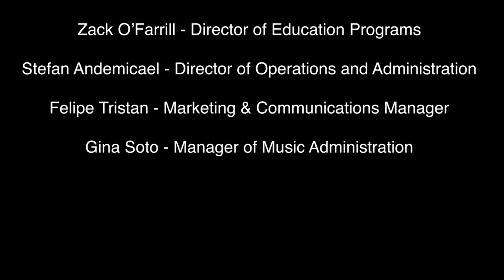La Plaza @ ALJA Digital Village - Adelante Cuba at the Greene Space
Join ALJA Artistic Director Arturo O’Farrill, tap artist Ayodele Casel, trumpet player Yasek Manzano, and more, for a lively evening of music and conversation hosted by Susan Fales-Hill as part of her ongoing series in The Greene Space, Icons & Innovators. Originally presented and recorded in April of 2018, this was the opening event of the Adelante, Cuba! Festival curated by Arturo O'Farrill and produced by New York City Center. Author and award-winning television writer and producer Susan Fales-Hill hosts a series of in-depth interviews in The Greene Space with groundbreaking thinkers and artists whose work has shaped our cultural landscape — as well as the next generation who will define its future.

This program was originally presented and recorded at The Jerome L. Greene Performance Space at WNYC on Thursday April 18, 2018. The Adelante, Cuba! Festival was curated by Arturo O’Farrill and presented by New York City Center in April of 2018.
Featuring:
Arturo O'Farrill - piano
Ayodele Casel (TapArtist),
Yasek Manzano (trumpet)
Amanda Ruzza - bass
Gabriel Globus Hienrich - percussion,
Mike Swoop - Electronic Beats
Hosted by Susan Fales-Hill